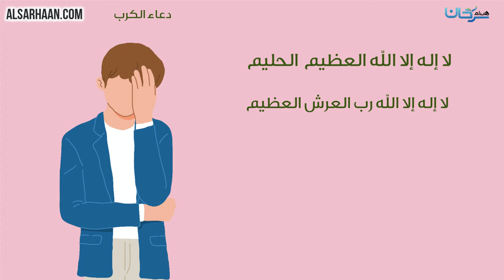دعاء الكرب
الإيميلEmail